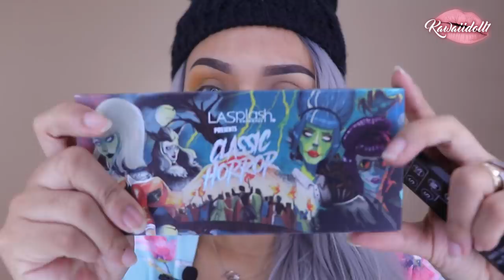LOOK DRAMATICO EXOTICO --CLASSIC HORROR LASPLASHCOSMETICS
maquillajeHOLA MIS CHICAS